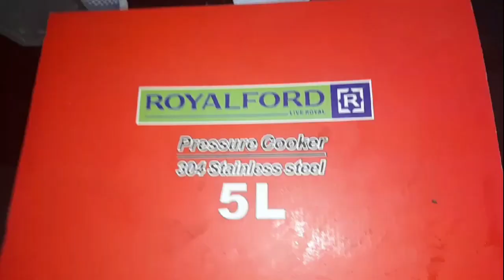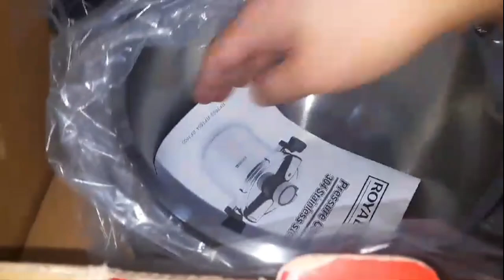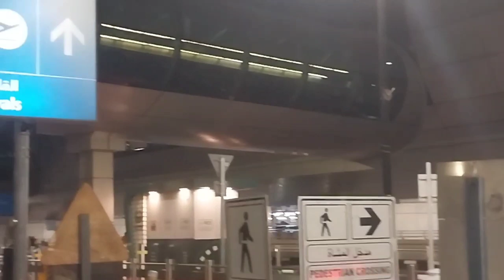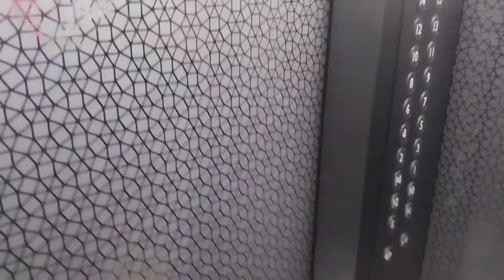Full day Morning to evening Routine of mom In UAE|Aj banaya healthy Breakfast|Going to Dubai Airport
Asalsmo alikum
 Video about daily routine
Routine  with kid .I share my simple  life

Thanks